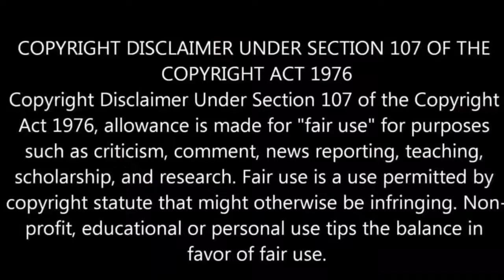Veg cheesy sandwich in tamil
ingrediants:

bread slices

butter

garlic

green chilli

onion

tomato

lime juice

salt

sugar

chilli powder

pepper

garam masala

coriandar leaves

tomato ketchup

cabbage

carrot

cheese

category: food & style